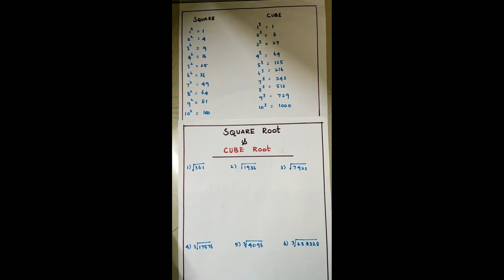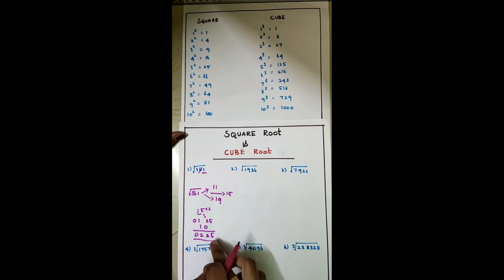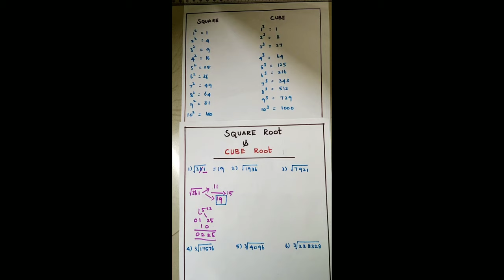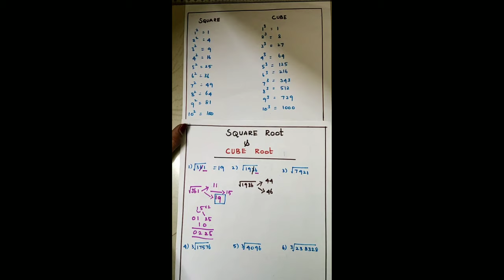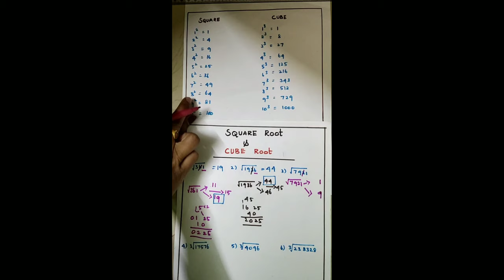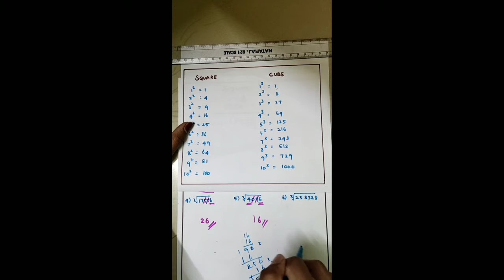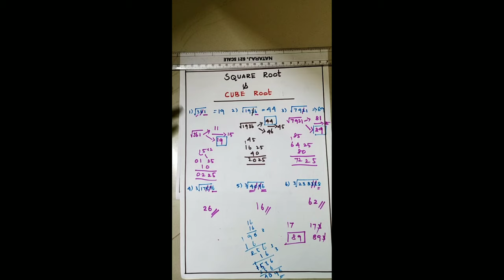Square root | cube root | shortcuts | Aptitude and reasoning | tnpsc examz| in Tamil